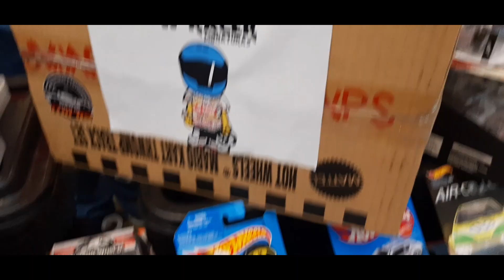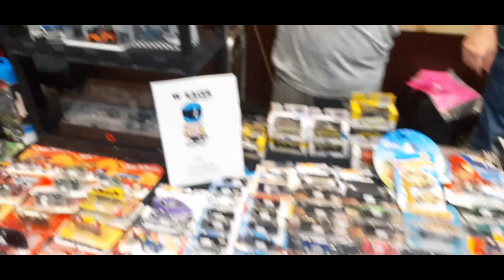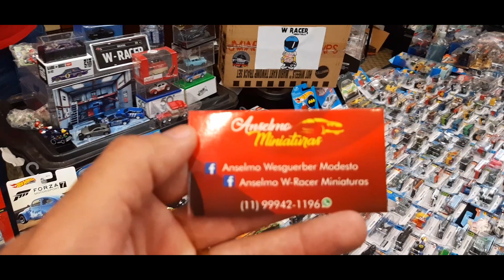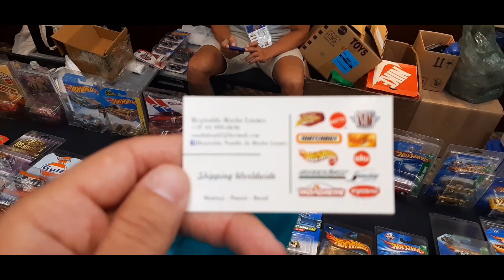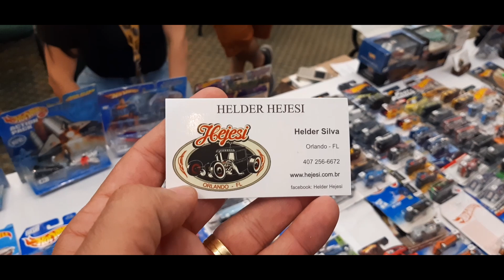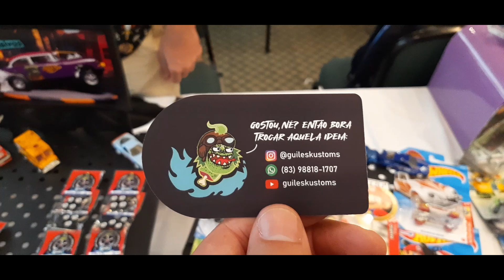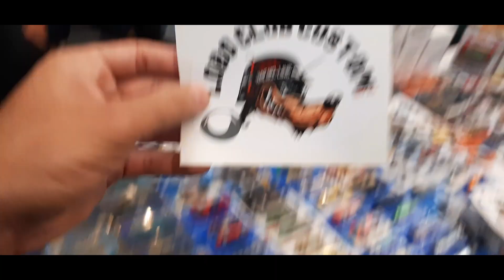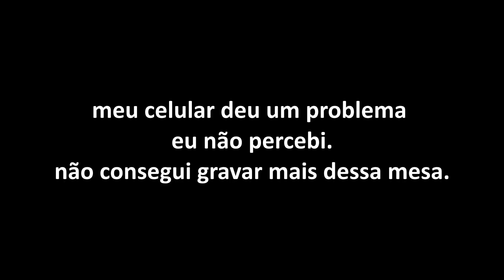EXPOSITORES DO SALÃO DIECAST, PARTE 02.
fala meus amigos, tudo bem com vocês?

nesse video eu mostro os expositores do salão diecast, não coube em apenas um video, portanto vamos ter que ter outro video, bora lá: